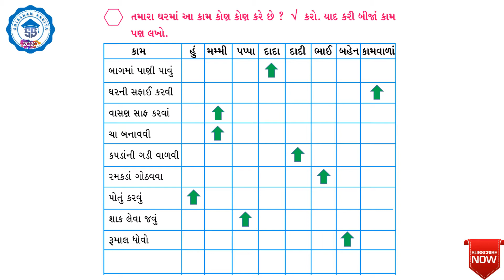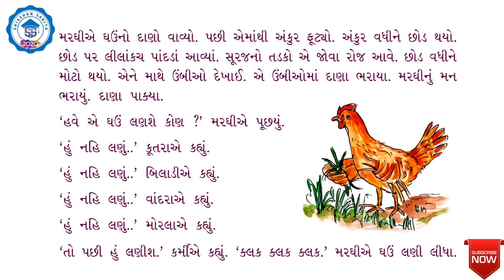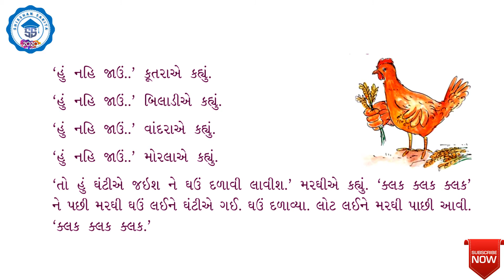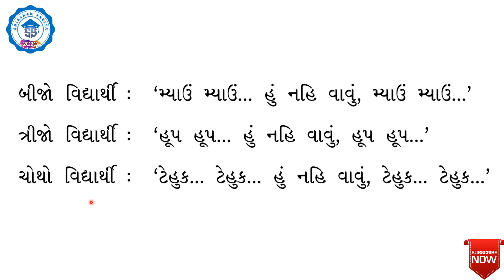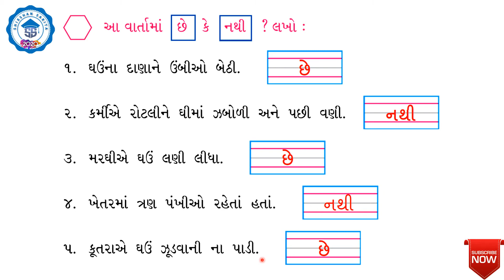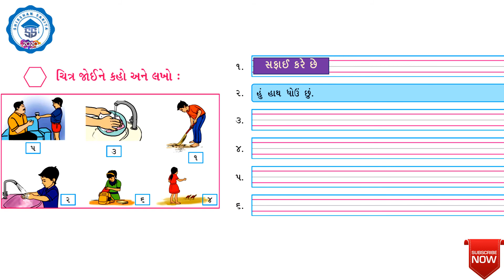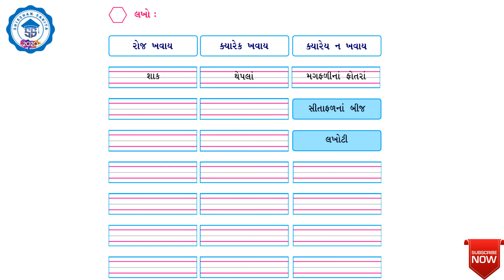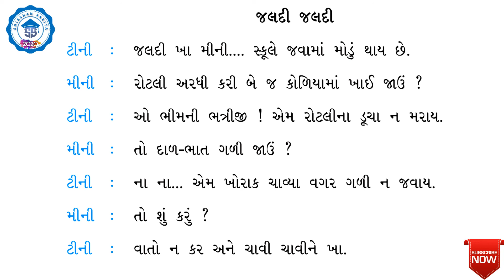ધોરણ ૨ કલ્લોલ પ્રકરણ ૧૦